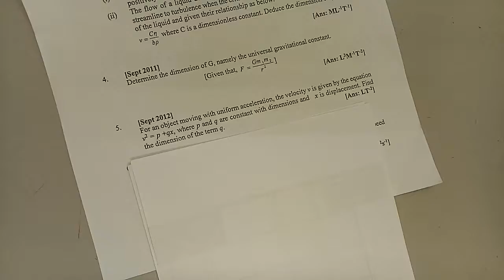FHSC1014 Mechanics Tutorial 1 Q5